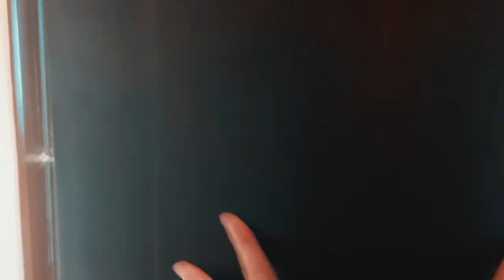Living Alone in the Philippines | Japanese Try Pares on the street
We tried Pares on random street in Makati 🐮